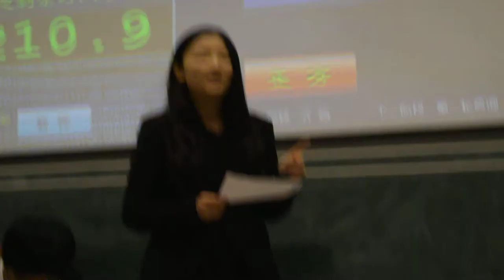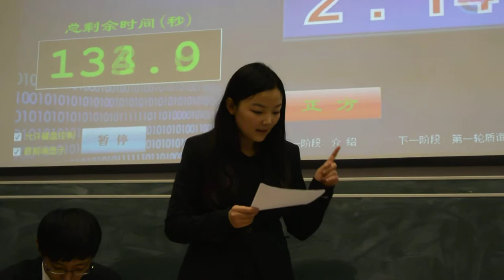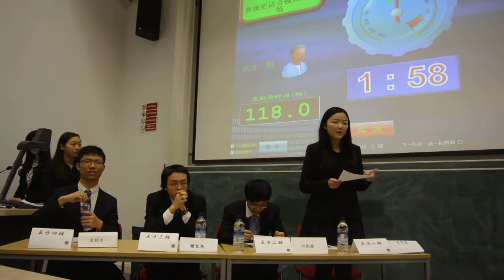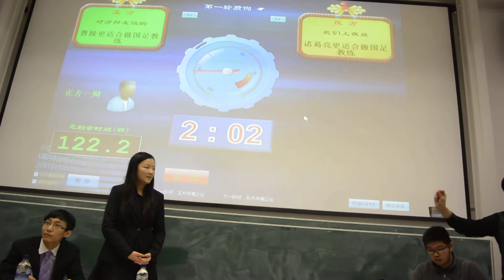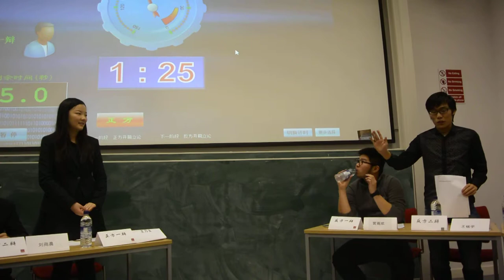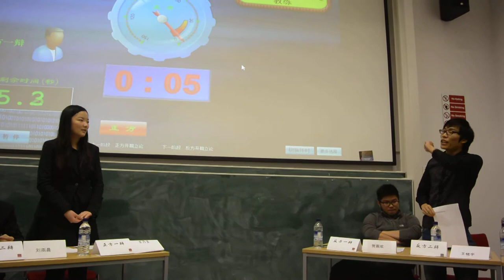20140202 明星赛 对方辩友说的队 曹操应该当国足教练（1）